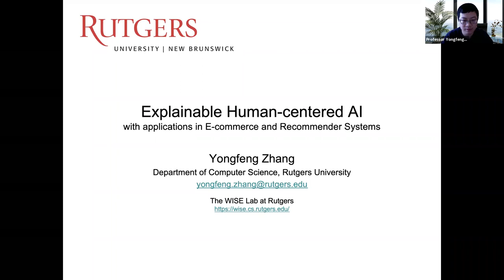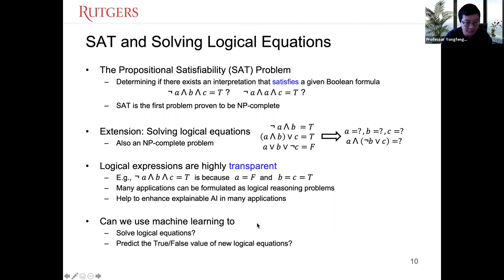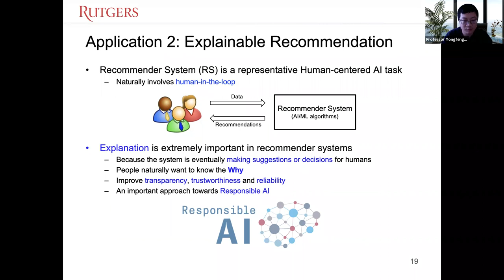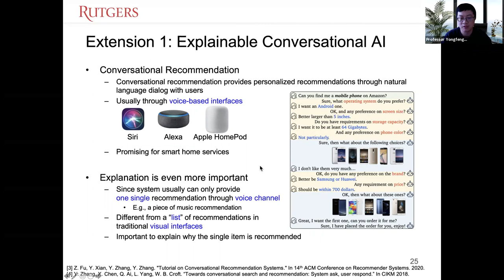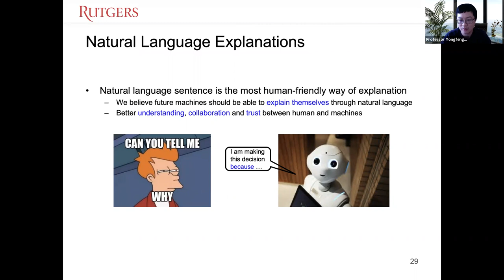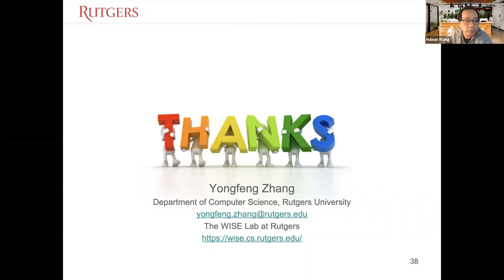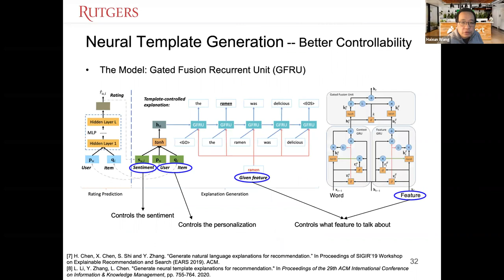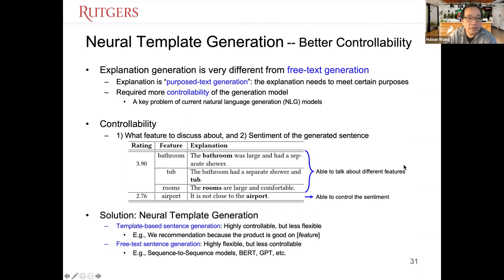Instacart Engineering Presents: Explainable Human-centered AI with Prof. Yongfeng Zhang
AI has been an important part in many human-centered tasks such as search, recommendation, dialog systems and social networks. However, how to understand and interpret the results produced by AI remains a significant challenge, which greatly influences the trust between humans and AI. In this talk, we will introduce Explainable AI from both technical and application perspectives, including explainable machine learning based on neural logic and neural symbolic reasoning, causal and counterfactual reasoning, knowledge graph reasoning, explainable graph neural networks, techniques for generating natural language explanations, and their application in search, recommendation and dialog systems.

Yongfeng Zhang is an Assistant Professor in the Department of Computer Science at Rutgers University and directs the Web Intelligent Systems and Economics (WISE) lab. His research interest is in Machine Learning and Data Mining, Information Retrieval and Recommender Systems, Economics of Data Science and Explainable AI. He has been serving as PC or SPC members for the related CS conferences as well as the Associate Editor for ACM Transactions on Information Systems and Frontiers in Big Data. He is a Siebel Scholar of the class 2015.